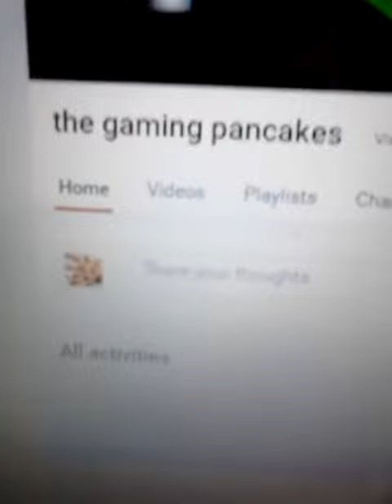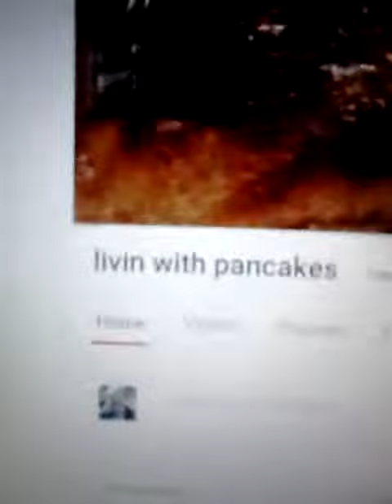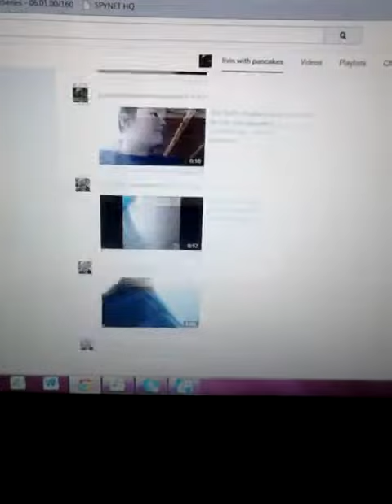Update #1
New updates on livin with pancakes